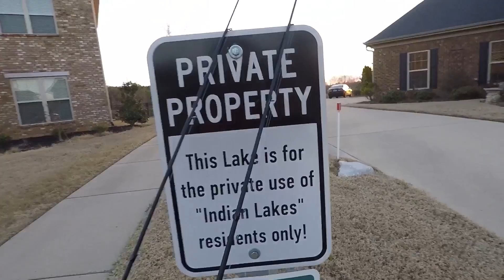Shakey head pond fishing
Sneaking into private ponds!
Shakey Head fishing.
Sight fishing.